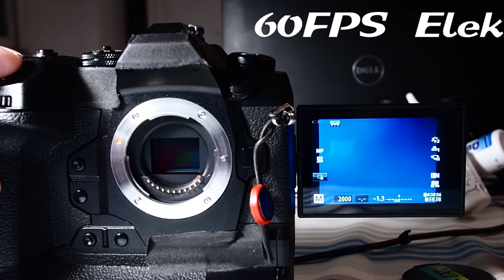Shutter speed and sound Olympus E-M1X